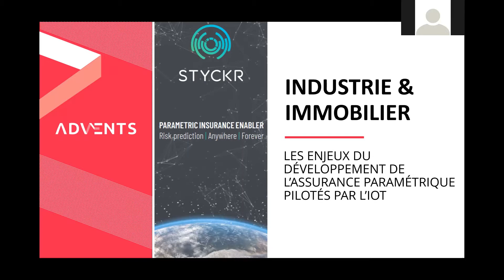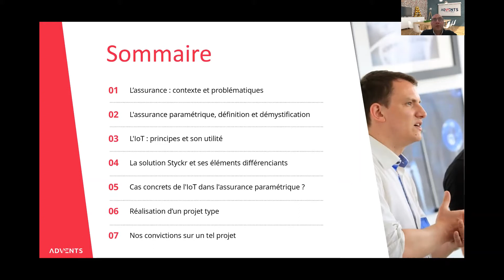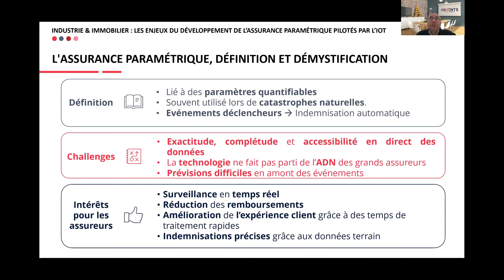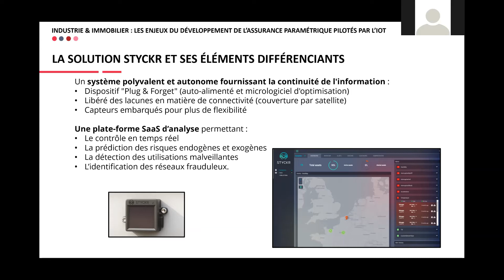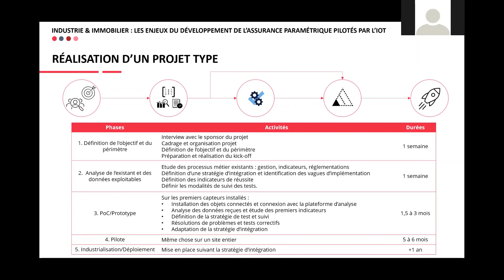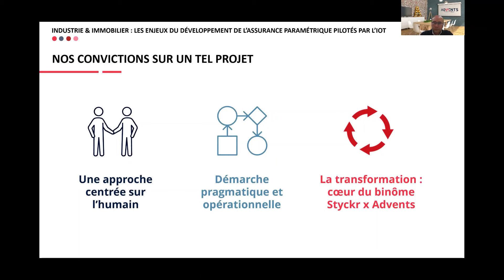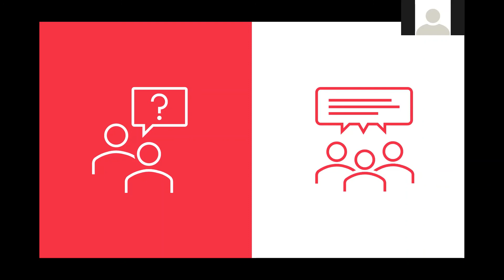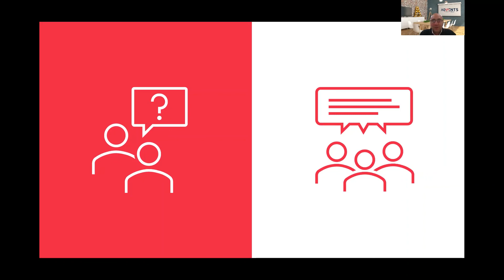Webinaire STYCKR - ADVENTS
Revivez notre webinaire "Les enjeux du développement de l’assurance paramétrique pilotés par l’IoT dans les secteurs de l'immobilier et de l'industrie" présenté par Gilles Fontaine et François Giroux, nos Senior Managers Advents, et Thomas Fayon et Charles-Antoine de Beaumont, de notre partenaire Styckr.